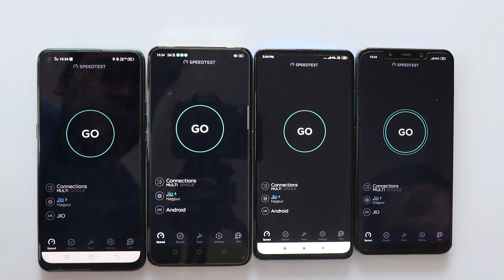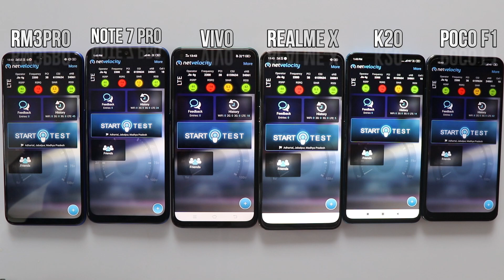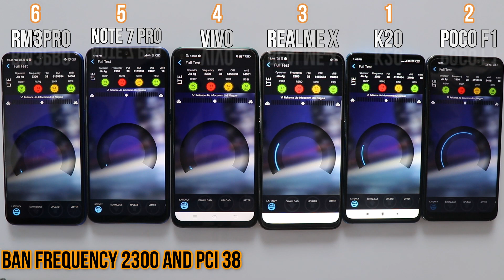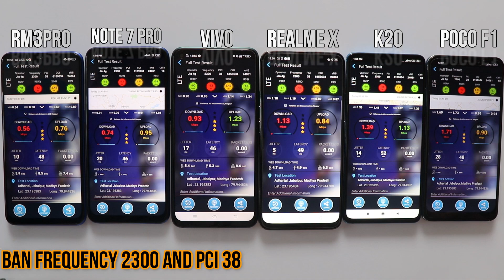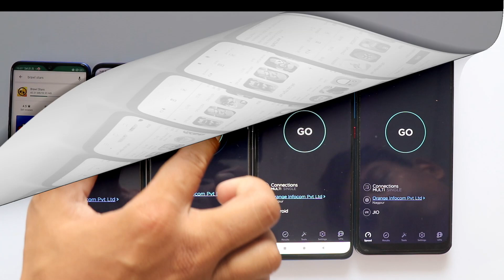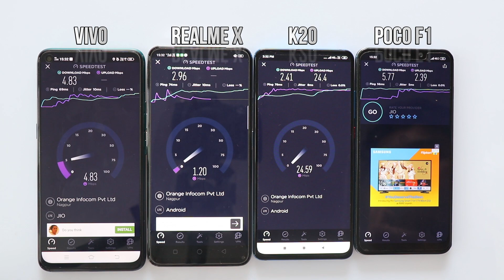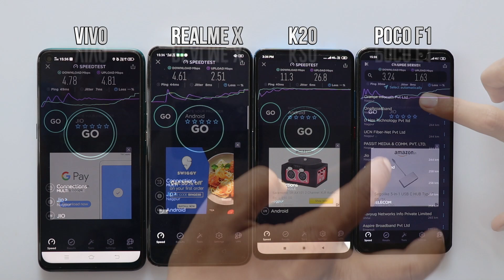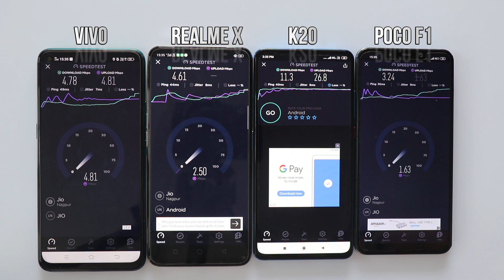INTERNET 4G+ SPEED TEST#REALME X#REDMI K20#POCO F1#VIVO Z1 PRO#RN7PRO#3PRO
INTERNET SPEED TEST#REALME X#REDMI K20#POCO F1#VIVO Z1 PRO#RN7PRO#3PRO
*band not ban